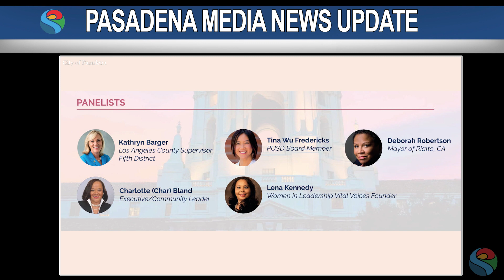PMN HerStory 2021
The City of Pasadena Commission on the Status of Women will host the “Herstory 2021:  Celebrating and Elevating Women to Public Office” virtual event on Wednesday, April  21st.